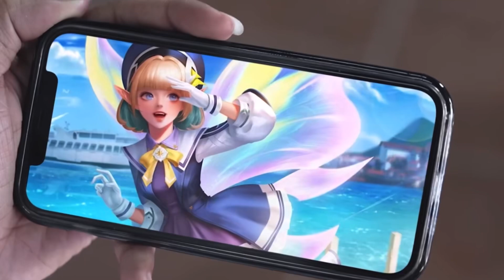[NHẠC CHẾ TẾT] - Tấm Cám Đại Chiến | Tuna Lee x @YenDuong - BẢN RẺ TIỀN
Em xin phép và cảm ơn ANH CHỊ cho em sử dụng nhạc của ANH CHỊ để em hoàn thành video này ạ